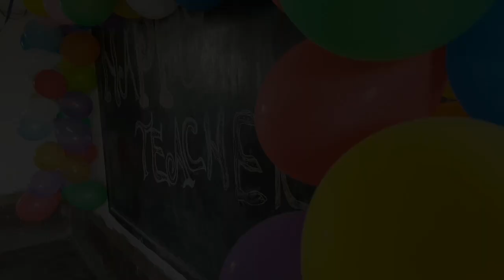HAPPY TEACHERS DAY in Dharahara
tecachers day celebration in government middle school dharahara.